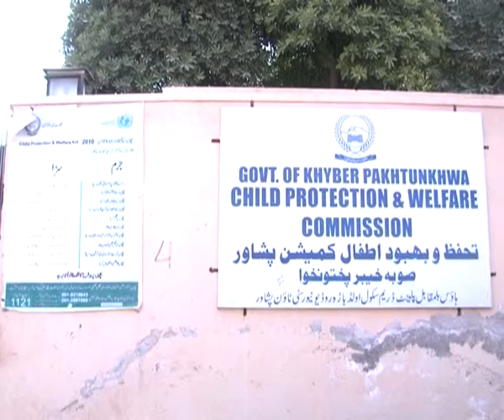Girl Torture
Girls Torture in Peshawar